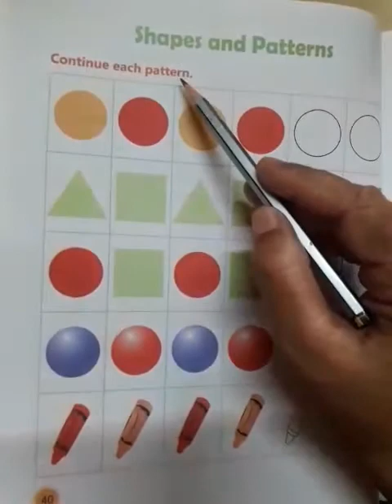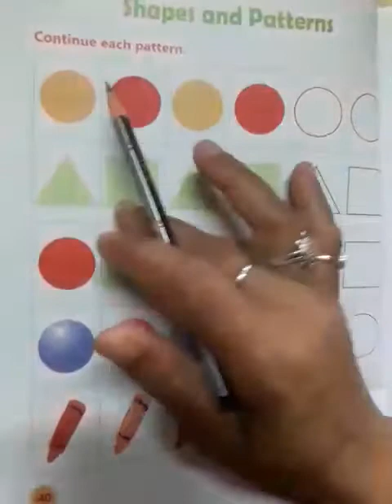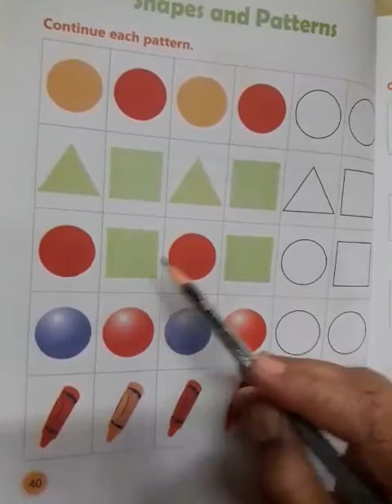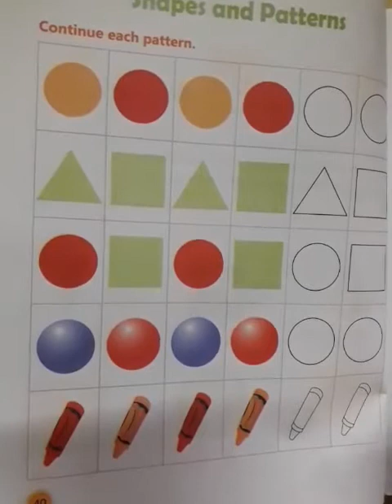L.K.G., Math, Lecture-2